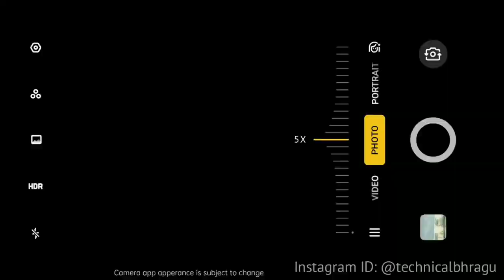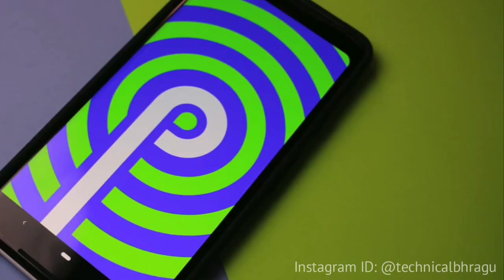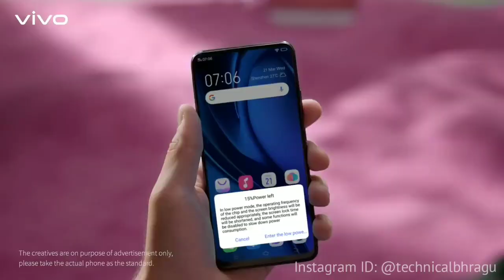Vivo Y9s - 48MP QuadCameras, SD665, 5000mAh | Price & Launch date | Features!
Vivo Y9s - Full Specification, Price and Launch Date

1) Vivo
2) Vivo y9s
3) Vivo y9s first look
4) Vivo y9s unboxing
5) Vivo y9s features
6) Vivo y9s 2020
7) Vivo y9s leaks
8) Vivo y9s kab launch hoga